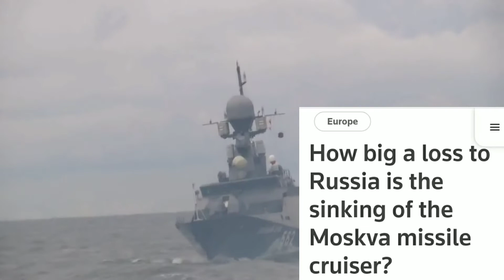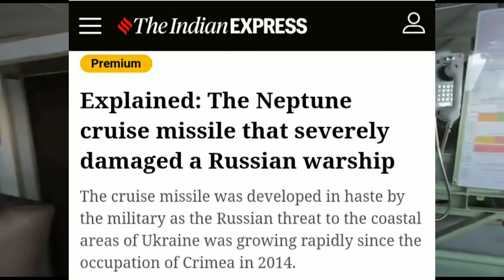Russia ने कर दिया World War 3 का ऐलान यूक्रेन मे गदर मचाने की तैयारी मे रुस!Defence News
moskva ship damge
ukraine hit Moskva ship
drdo HDTV test
drdo conduct 3 hstdv test
star missile
star interceptor Missile
liquide fuel ramjet
Drdo new missile
drdo interceptor
brahmos missile
star interceptor
drdo upcoming project
drdo new uav
erads defence system
india ersam defence system
best defence system in the world

russia fire hypersonic missile
russia fire kinzhal hypersonic missile on Ukraine
rampage missile

rampage missile specifications
indian rampage missile
drdo rampage missile ka test kaha kar raha hai#Agni 5 missile
Agni 5 vs Agni 6
Agni 6 missile
Agni 6 missile range
agni 5 missile range
About Us: defence and Affairs covers PM Narendra Modi visits to other nations & India relations with Australia, Canada, Joe Biden on India, Germany, United States, United Kingdom, China, Russia, Kuwait, United Arab Emirates, Mossad operations, free Palestine, Israel latest news, swara basket Mossad Saudi Arabia, Europe and other countries in 2020. We cover all News Today Hindi,Exclusive,Breaking,India,China,Russia,USA,America,Europe,PM Modi,Russian President Vladimir Putin,Xi Jinping,Donald , pak media, Pakistan media,  India shrilanka Pakistan, khandwa, khandwa news,Trump,Live,Iran,Israel,Turkey,South China Sea,Hindi News,Modi Latest,Report,Indian Prime Minister Narendra Modi,India China,India China News,India China Latest News,Defense,Chinese Media,Pak Media On India Latest, Saudi Arab Here you will find: World Khabren EU is an Organisation of European Country Latest World News , Read Latest News Online on World Affairs. Read Latest International News,
pok pakistan ke pass kaise gaya pok and aksai chin pok kashmir pok and aksai chin kya hai pok pok song pok
h 20 stealth bomber xian h - 20 stealth

russia attack Ukraine nuclear power plant
russia Ukraine news
latest news on russia and ukraine
russia ukraine
russia ukraine news hindi
russia war with ukraine
the geopolitics in conflict show
ukraine russia conflict 2022
recent news
current news
defence news
world affairs
Russian Fighter jet enter in Ukraine
breaking news
hot issue
russia Ukraine latest war news